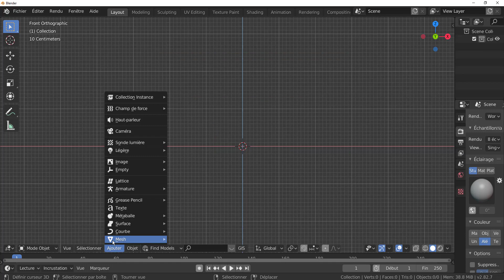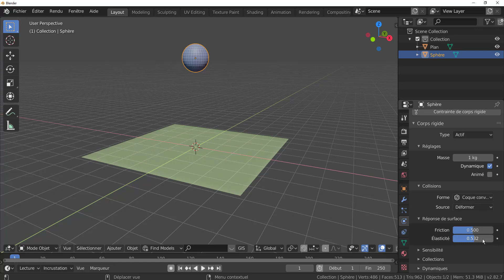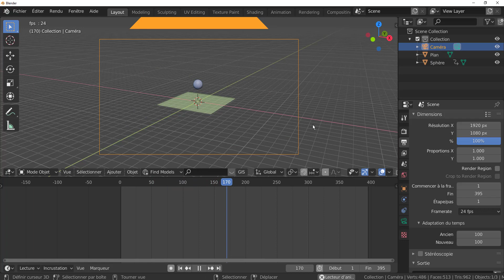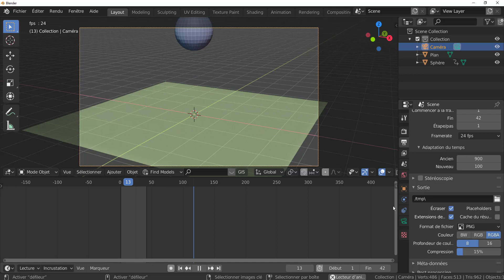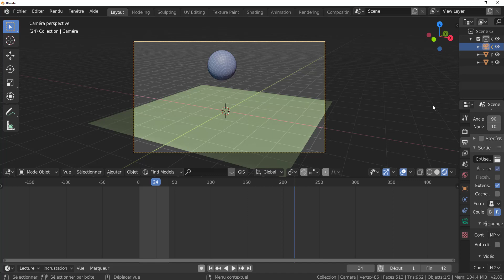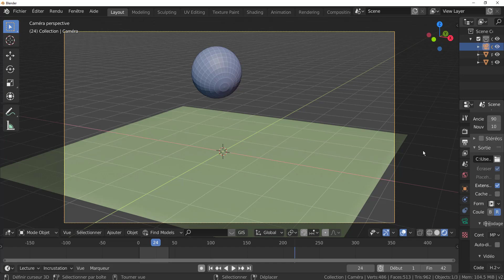accélérer les animations de physique blender 2 82 Français svm6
Réponse Soufiane Rachid :Transformer les animations des outils  physiques en image clés pour accélérer ou ralentir les mouvement